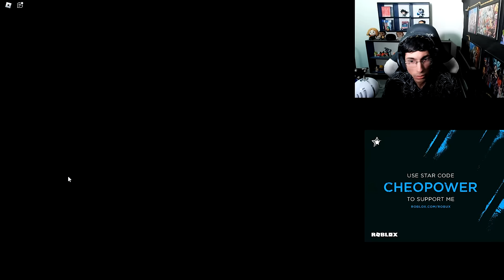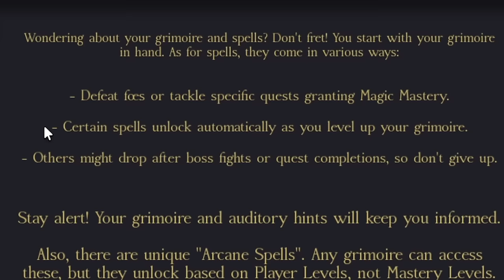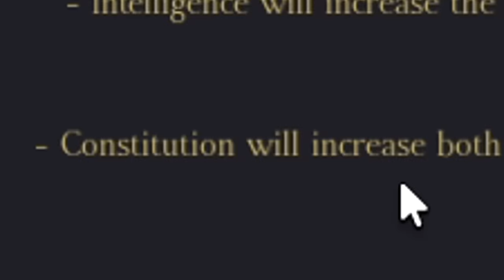SALIO EL NUEVO JUEGO de BLACK CLOVER! | Roblox: Clover Retribution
Pruebo el  nuevo Juego de black clover Clover Retribution

Codigos:
- !clover_release (Se escriben en el chat)
- !clover_release2 (Se escriben en el chat)